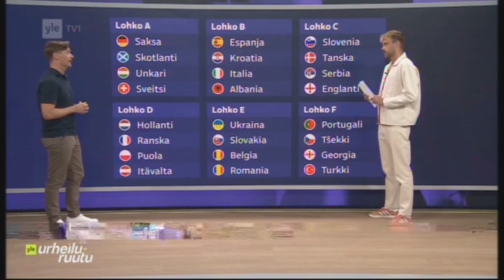Miesten Jalkapallon EM kisat Munchen 2024 Urheiluruutu 13 6 Kisat Käynnistyvät Saksassa